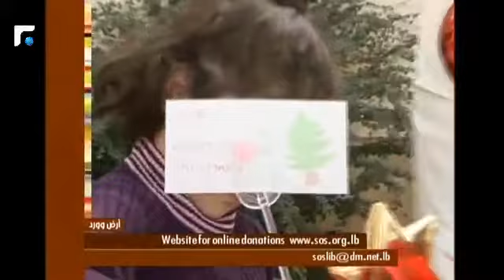عالم الصباح - فقرة "ارض وورد" 31/12/2012